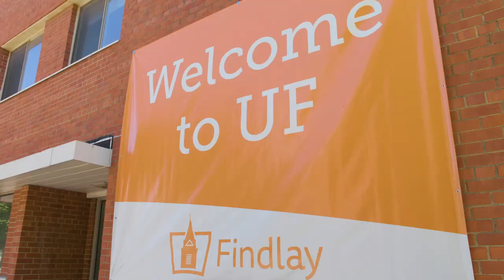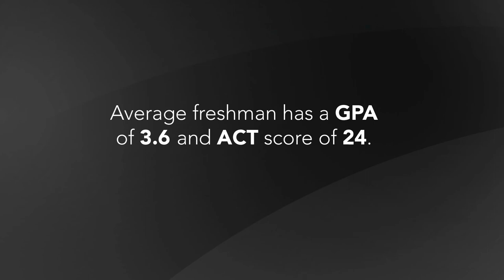Can you see yourself at Findlay? | University of Findlay